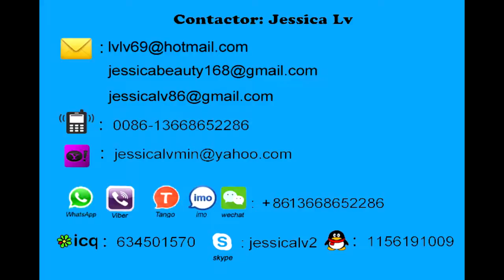lvlv69@hotmail com egg box production linetyz 32 4 jessica